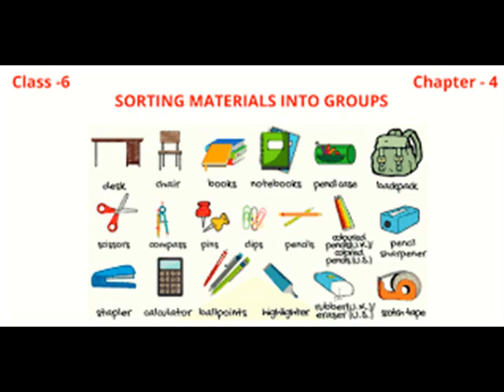SORTING MATERIALS INTO GROUPS === CHECK LINK IN DESCRIPTION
VI SCIENCE LESSON 4 = CLASS NOTES  USEFUL FOR ONLINE TEST /EXAMS